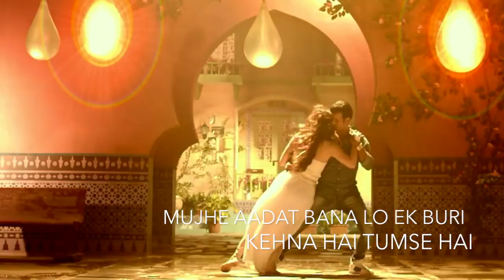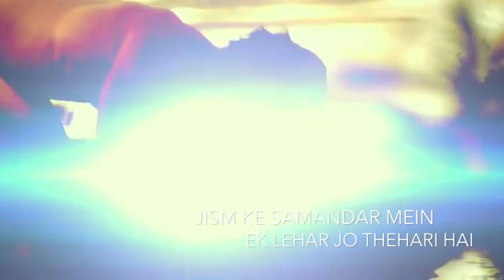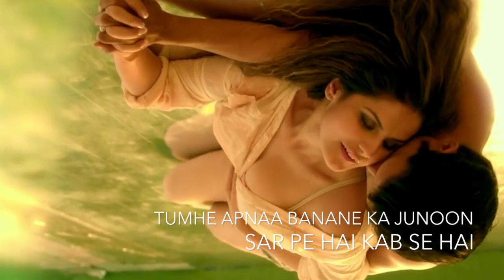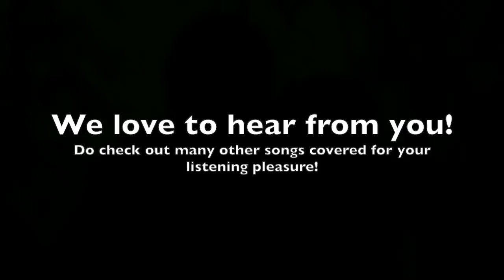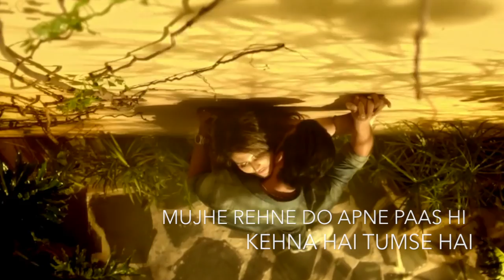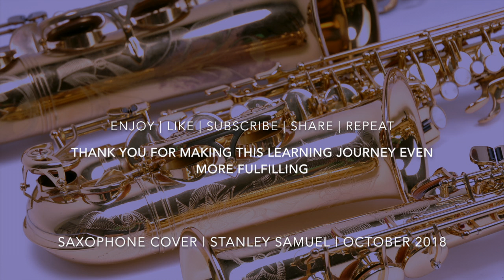Tumhe Apna Banane Ka Junoon | The Ultimate Sax Collection & Relaxing Covers | Stanley Samuel #392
Singers: Arman Malik & Neeti Mohan
Lyrics: Rashmi Virag
Label : T-Series

Covered On the Alto Sax: Stanley Samuel covered for family, friends and lovers of instrumental covers or originals on the Saxophones.

Celebrating Music | Celebrating Love | Celebrating You

This is our cover version. All credits to original creators and owners where appropriate.